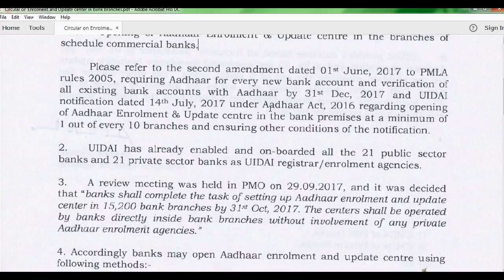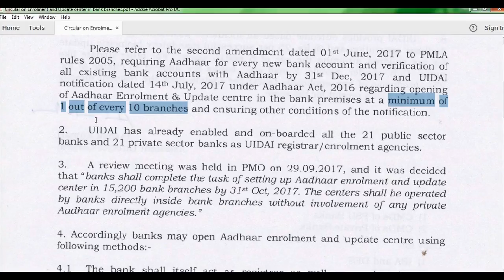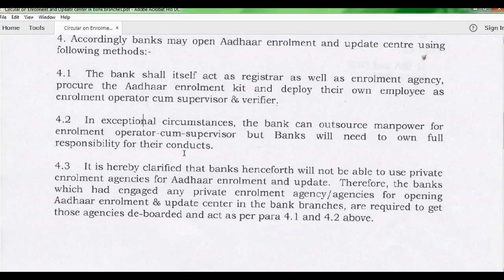Aadhaar Govt Premises 15,200 New Adhaar Center will Open in Banks| UIDAI New Circular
Banks shall complete the task of setting up Aadhaar enrolment and. update center in 15,200 bank branches by 31st oct-2017. Opening of Aadhaar Enrolment & Update centre in the schedule branches of commercial banks.